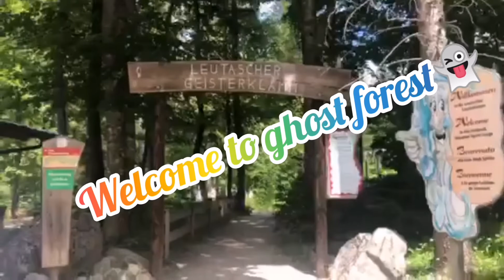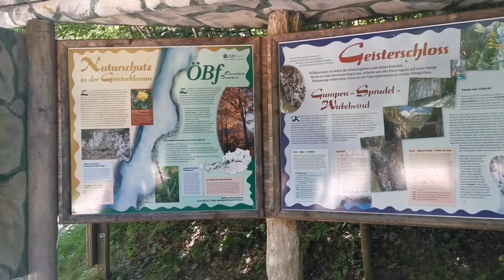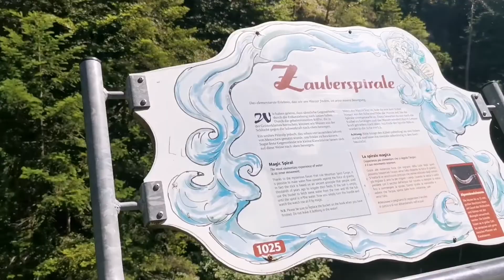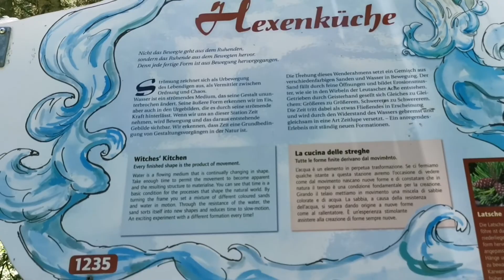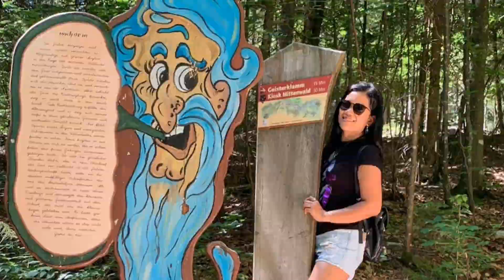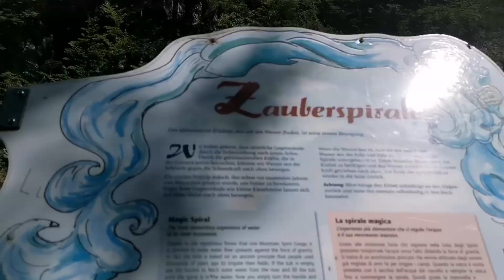Our Sunday|Geister Klamm in Leutasch